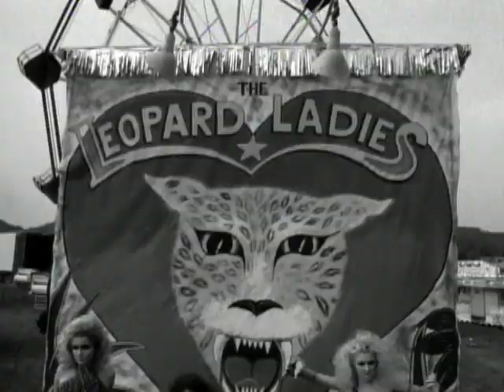Gibson/Miller Band - Big Heart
Music video by Gibson/Miller Band performing Big Heart. (C) 1992 SONY BMG MUSIC ENTERTAINMENT